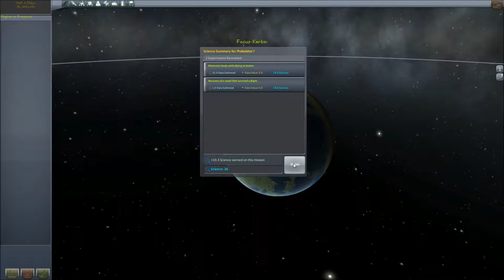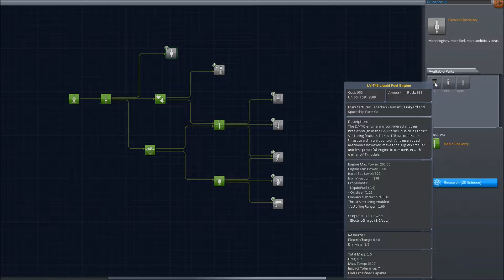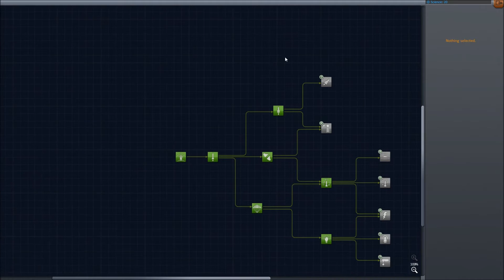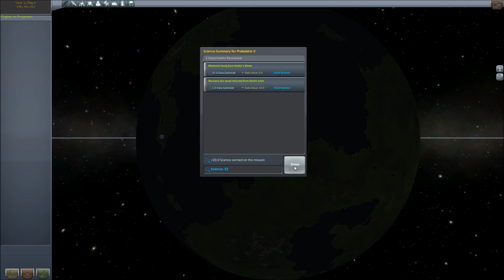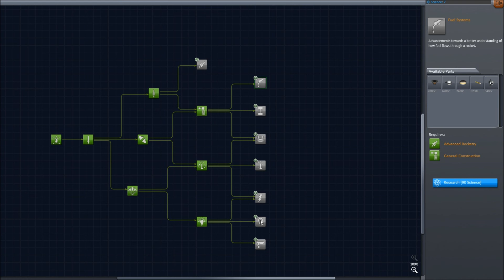Kerbal Space Program S3E3 The probulator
Instead of sacrificing Kerbals, we'll send a probe instead.